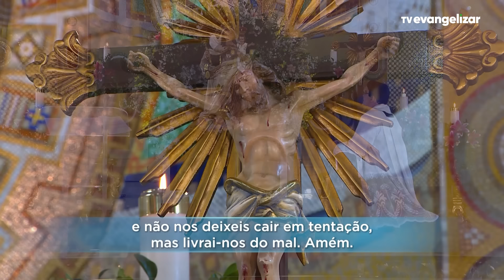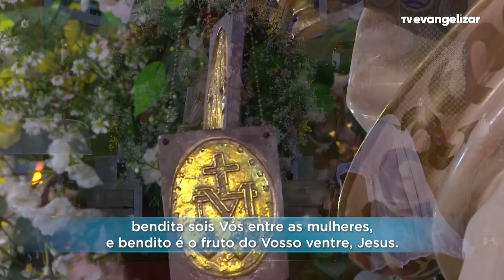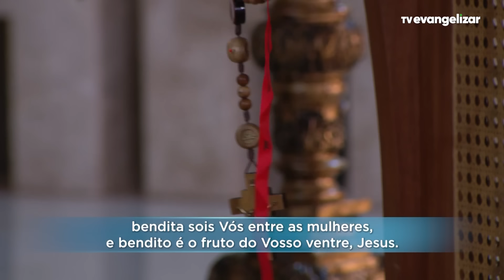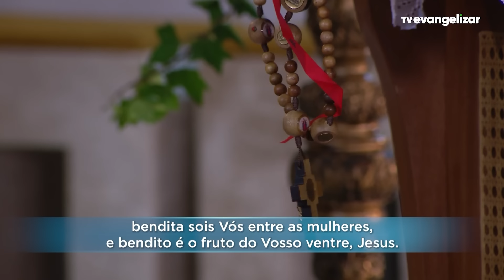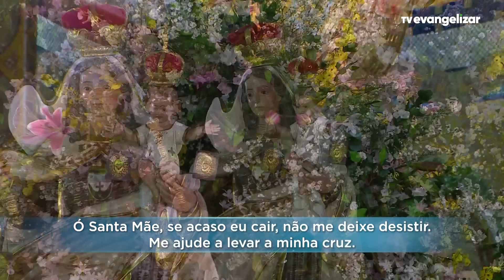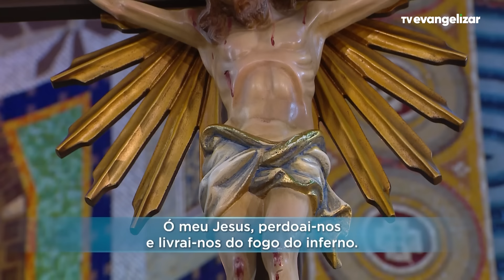Sexta-Feira: Mistérios Dolorosos | Terço Mariano com @PadreManzottiOficial | 19/04/24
TMA23PG110I_ABR_SEX_DOL_REGINA